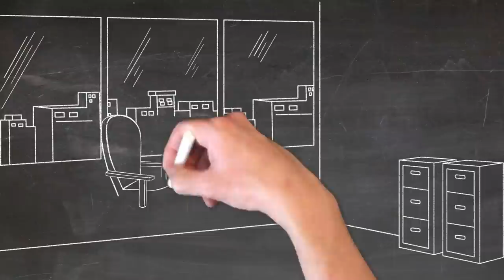Вадим Зеланд ▪ Трансерфинг реальности. Глава Ⅷ. СЛАЙДЫ. Ⅲ Позитивные слайды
Информация из книги Вадима Зеланда "Трансерфинг реальности". Глава Ⅷ. СЛАЙДЫ. Ⅲ Позитивные слайды

💠🎥 Использованы кадры из фильмов:
💥 Дивергент. 2014